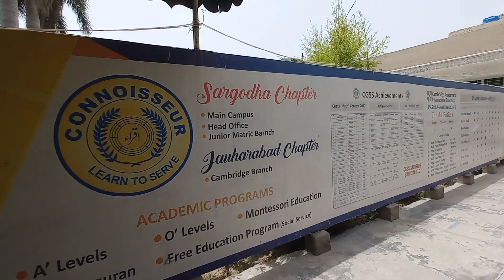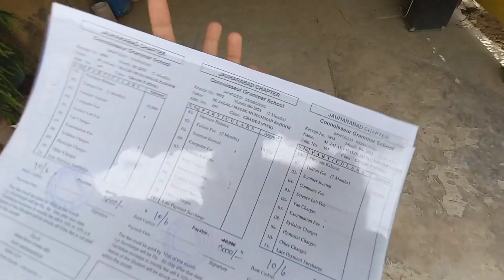MEETUP WITH SCHOOL FRIENDS ♥️